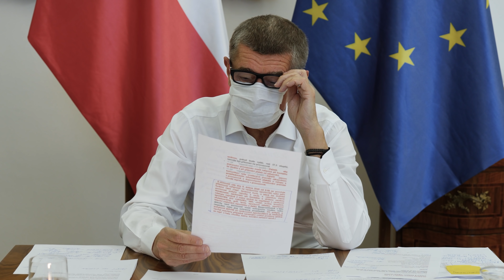Čau lidi! Hlášení!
Čau lidi! Kdybyste tápali, je neděle. Jak tu sedím furt, už se mi ty dny pletou. Tak jedem. Hlášení!